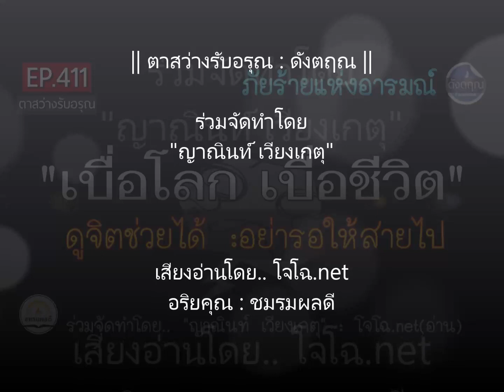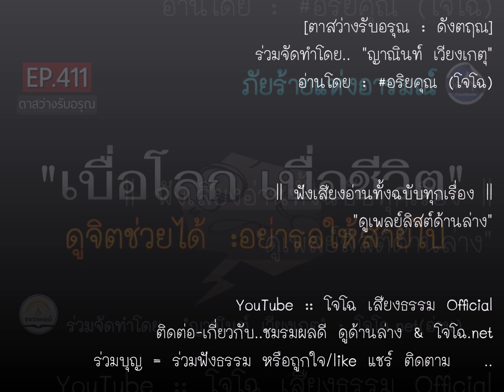"เบื่อโลกเบื่อชีวิต" ดูจิตช่วยได้ อย่ารอให้สายไป !! || ดังตฤณ : ตาสว่างรับอรุณ EP.411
รวมเสียงโจโฉทั้งฉบับทุกเรื่อง : ดูที่นี่ ตาสว่างรับอรุณ-ดังตฤณ วันละ1-2 ตอน ดูทั้งหมดที่นี่.. :: ดูกิจกรรมบุญ & เรื่องที่จะทำล่าสุดที่เพจนี้.. || สื่อธรรมบันทึกเสียงโดย..โจโฉ (อริยคุณ - ชมรมผลดี) จัดทำเพื่อเป็นสาธารณกุศล ด้วยเนื้อหาหลายแนวทาง จากครูบาอาจารย์ ด้วยคำอธิบายหลักธรรมทางพระพุทธศาสนา ทุกเรื่องเผยแพร่ต่อได้ทุกช่องทาง ไม่ต้องขออนุญาต แต่เพื่อธรรมทานแจกฟรีเท่านั้น (** ห้ามตัดต่อดัดแปลงแก้ไขเสียง ก่อนได้รับอนุญาต)

ร่วมบุญด้วยแชร์ชอบติดตาม โจโฉ อริยคุณ๐ชมรมผลดี : ติดต่อ สอบถาม : โทร/ไลน์ 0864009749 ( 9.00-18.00น. ไลน์ฝากข้อความได้ตลอดเวลา จะตอบในเวลาทำการ ) ขออนุโมทนากับทุกกำลังใจ ที่มีให้กันเสมอมา ขอให้เจริญในกุศลยิ่งขึ้นไป พ้นทุกข์ภัยทั้งปวง **

ร่วมจัดทำสื่อชุดนี้โดย.. ญาณินท์ เวียงเกตุ